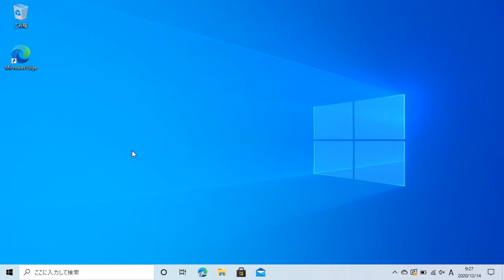Webページを見るには（Windows 10）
WindowsでWebページを見るには、ブラウザーのMicrosoft Edgeを利用しましょう。ここではMicrosoft Edgeの起動と終了について、説明します。